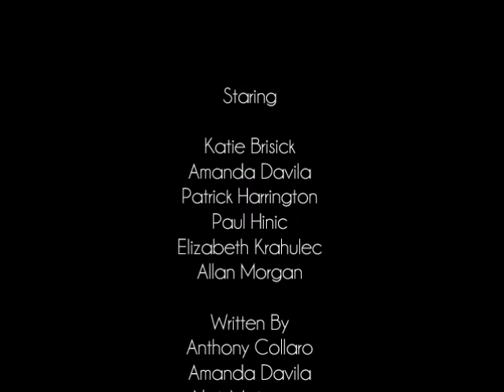Participation Trophy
Recorded live at the Center Stage Theatre in Naperville, Illinois, Participation Trophy was our very first sketch production. The show pokes fun at many of the important part of our lives today.
Staring:
Katie Brisick
Amanda Davila
Patrick Harrington
Paul Hinic
Elizabeth Krahulec
Allan Morgan

Sketches by:
Anthony Collaro
Amanda Davila
Nick Mataragas
Allan Morgan

Directed by:
Nick Mataragas